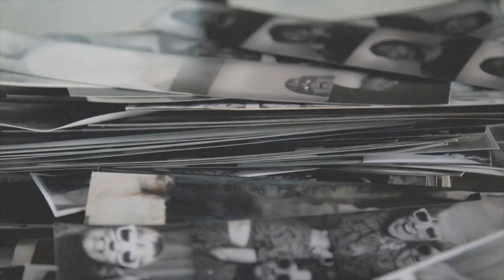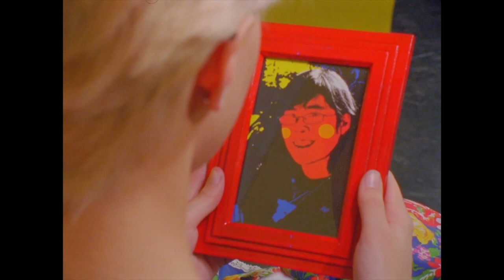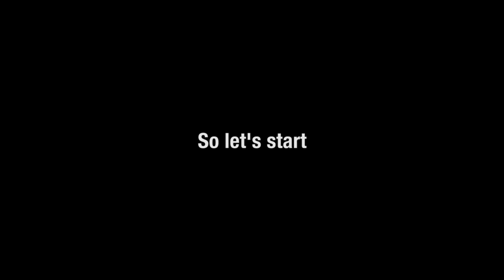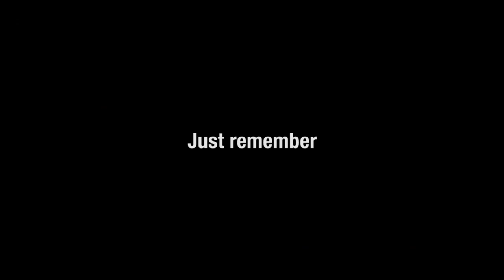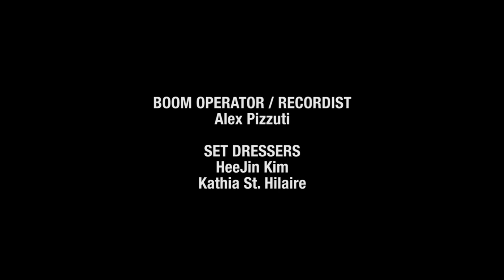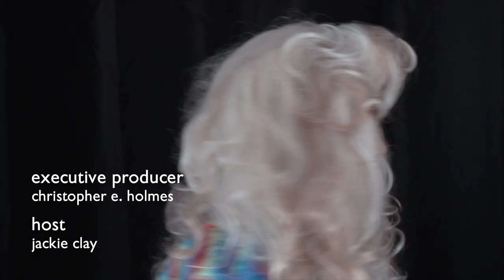Monograph: Spring 2022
Host Jackie Clay sits down with the acclaimed Hokes Bluff filmmaker and tale spinner, Bo McGuire, and learns more about filmmaking with a short film titled BOOM by Monograph alum Lily Ahree Siegel. Featured artist Miss Pat makes extravagant couture costumes for Mobile Mardi Gras court, and Jackie gets a spring makeover.